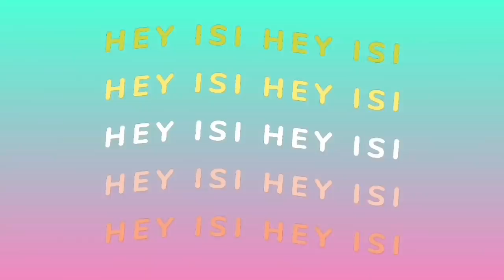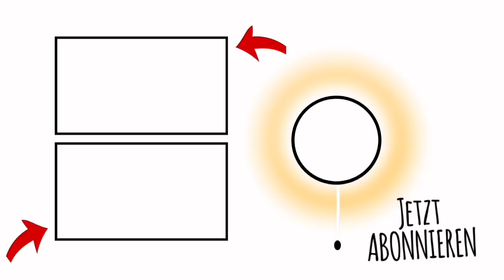AFTER SCHOOL NACHMITTAG 💜 PRODUCTIVE VLOG • FIDGET HAUL, HAMSTER UPDATE 🌻 HEY ISI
So viele haben sich mal wieder einen AFTER SCHOOL Vlog und ein Hamster Update gewünscht.